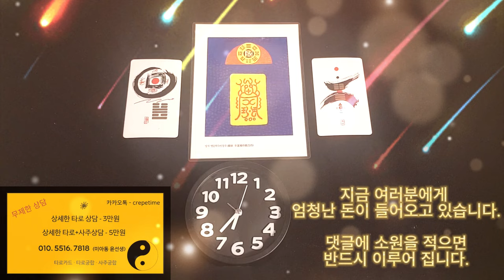돈이 들어오는 명상 음악, 금전운이 박터지게 들어오는 금전운 주파수 , 인생역전을 바라시는 분들만 입장해 주세요